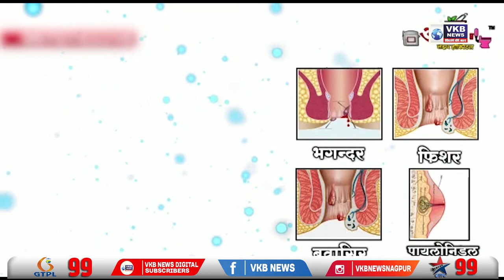आसाममध्ये आत्तापर्यंत पुरामुळं 108 जणांचा मृत्यू